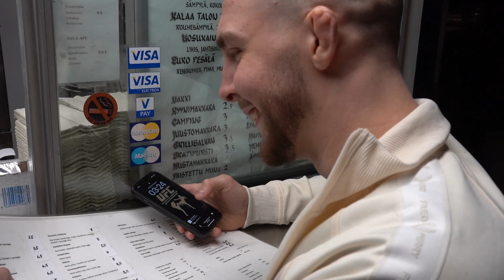Eemil Kurhela CAGE 58 Behind The Scenes - 03 Fight Team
Eemil Kurhela otteli kuudennen ammattilais ottelunsa CAGE 58 tapahtumassa.
Eemil Hävisi ottelunsa takakursituksella.
Seuraa Eemiliä Instagramissa @eemilkurhela